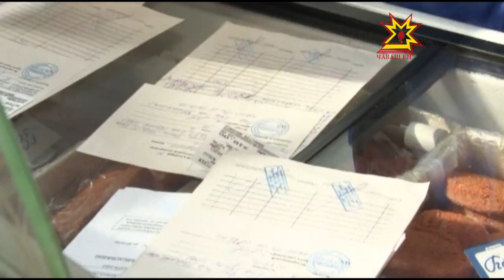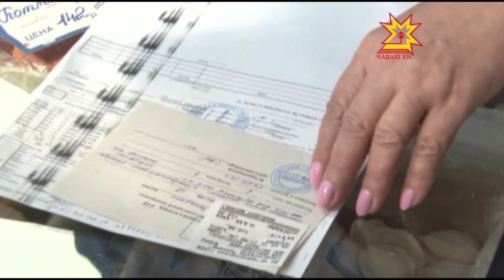«Халăх тĕрĕслевĕ» апат-çимĕç пахалăхне тĕпчерĕ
Шупашкар хулин пуçлăхĕн çумĕ Ирина Клементьева «Халăх тĕрĕслевĕ» йышĕпе лавккасем тăрăх рейда тухрĕ. Хальхинче хастарсем суту-илÿ вырăнсенче тавар пахалăхне тĕрĕслерĕç.